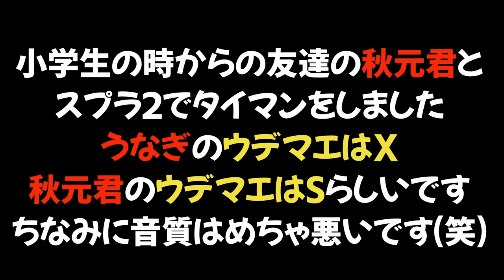ウデマエSの友達とタイマンしたんだけど何かがおかしい......。【スプラトゥーン２】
クリアするのが難しい3つのミニゲームが楽しいｗｗｗ【スプラトゥーン２】

。 PURPLE
　　　　　　　　　　　　　　　　敬称略